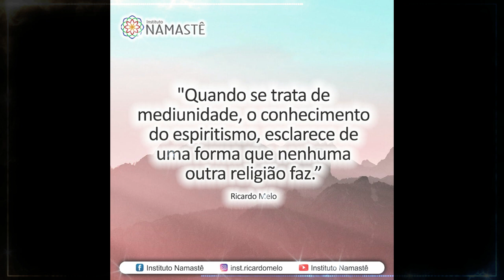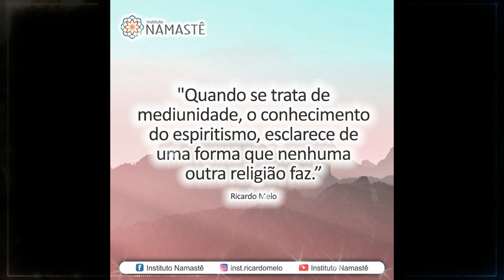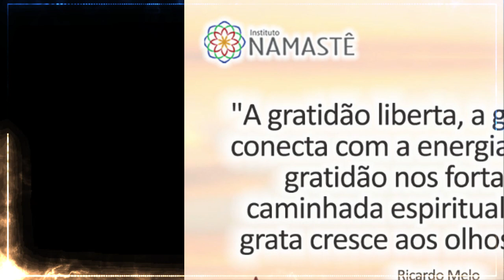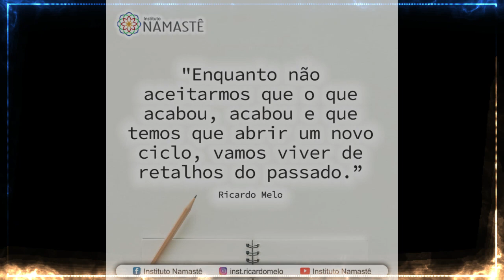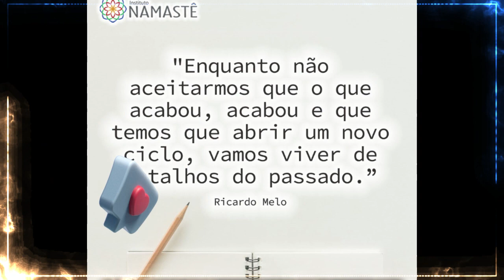Pílulas Inspiradoras NOTURNA - Tenho medo de me separar e recomeçar... O que faço?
Tenho medo de me separar e recomeçar. Tenho um filho e sou dependente financeiramente do meu marido. O que faço? 🤔🙏

Bom dia Prosperidade☀️
De terça a quinta, às 06h40 no nosso Canal do YouTube Portal IRM.